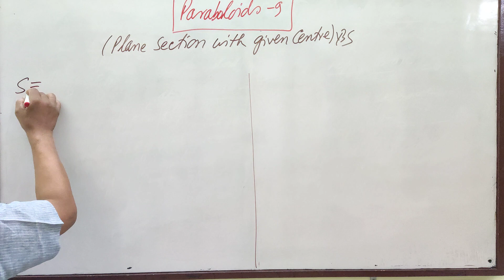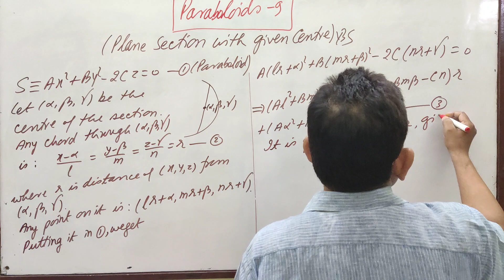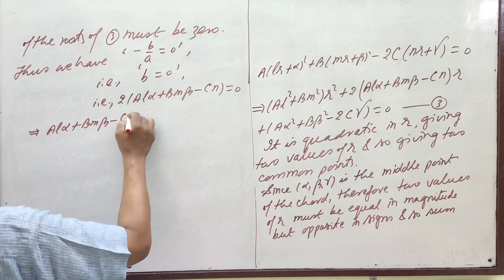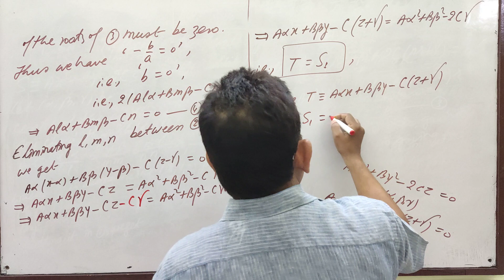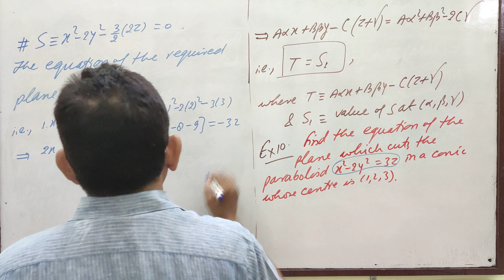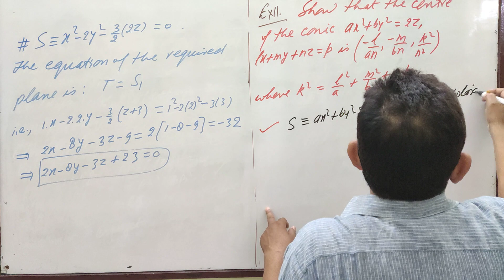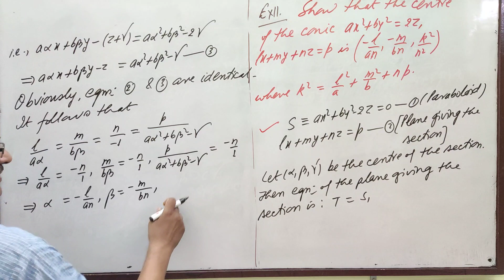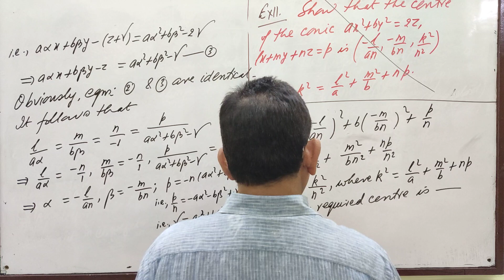PARABOLOIDS 9 [Plane Section with given Centre] by Yogendra Bahadur Singh Chauhan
Paraboloids (9):: For the Students of BSc and Competitive Exams.